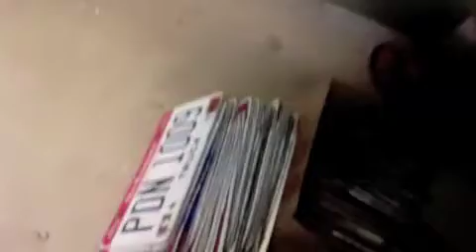what my shop look's like